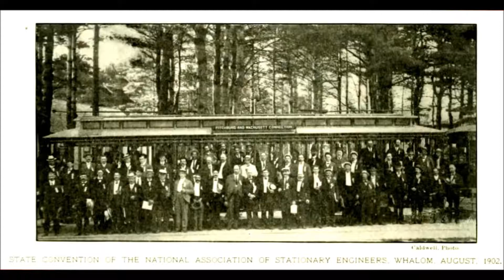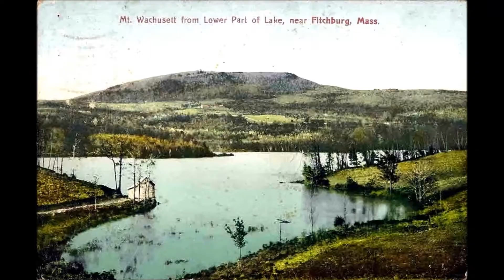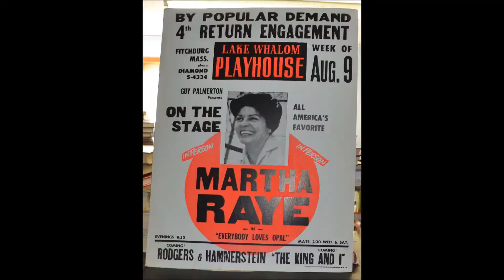WhalomPark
Whalom Park, Fitchburg, Leominster, Lunenburg, Massachusetts.